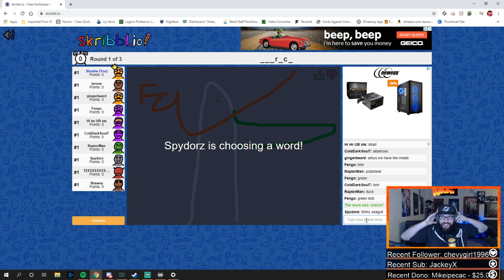DjSlushie's Stream Highlights of the Week. Episode #1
Like what you see? Well come by my twitch for the next time I am live and say hello!

Live every night besides Monday and Wednesday from 7pm - 12am EST!